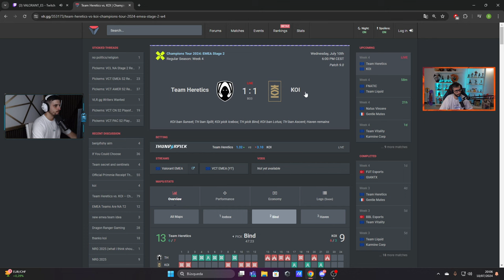MOVISTAR KOI VS TEAM HERETICS (GAME 3) | VCT EMEA STAGE 2